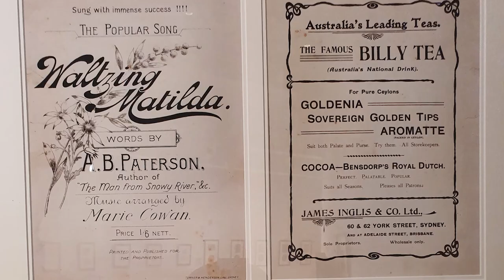Winton - Waltzing Matilda, Dinosaur Creek, Crocodile Dundee Pub - Walkabout Creek Hotel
Traveling to Winton visiting Waltzing Matilda , walked the streets seeing the sites of Winton then off to Dinosaur Creek free camping Off the Grid Living for a few day with amazing sunsets and  sunrises the to  Crocodile Dundee Pub - Walkabout Creek Hotel
🔴S01E08
00:00 this weeks trip
00:34 Waltzing Matilda
00:46 Lets head into the Waltzing Matilda
01:39 Winton Township
02:00 Ayrshire Hills - Dinosaur Creek
02:41 The sunset
05:18 McKinley township
07:00 The smallest Library in QLD
07:30 Crocodile Dundee Pub - Walkabout Creek Hotel